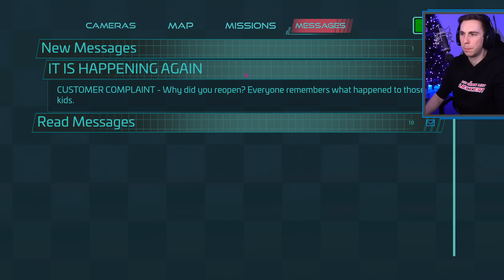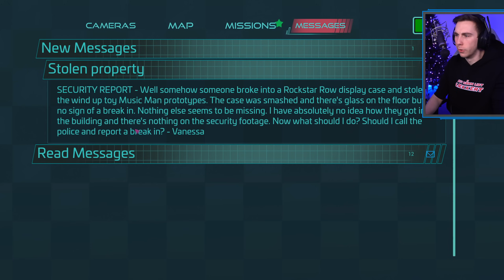Løb VÆK fra HENDE! | Five Nights at Freddy's Security Breach (Del 4)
Det er uhyggeligt, men det fortsætter kun med at blive mere mystisk i Five Nights at Freddy's Security Breach! 🤔 Husk et LIKE ville være sårn lidt lækkert 👍
Tak for at tage godt imod FNAF Security Breach serien ❤️

Håber I er glade for gys på kanalen igen! 👍
Go little rockstar.

- Hvis du synes videoen var sårn lidt lækker, så husk selvfølgelig at give den et like! Så ved jeg, at det er noget jeg burde lave mere af 👍

Har du ikke set del 1 af Five Nights at Freddy's Security Breach serien: "Det NYE FIVE NIGHTS AT FREDDY'S"? Klik her!

Det er sårn' lidt lækkert ❤️